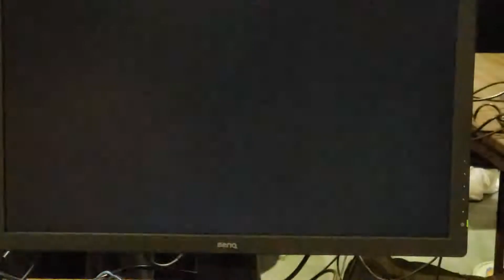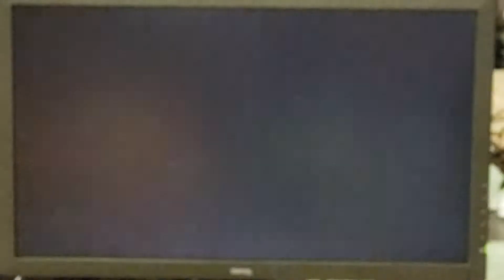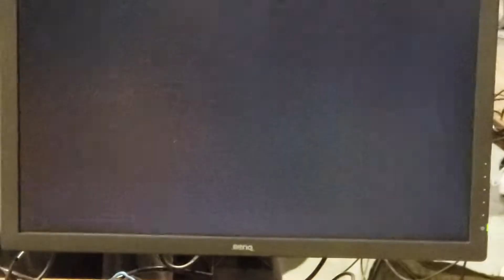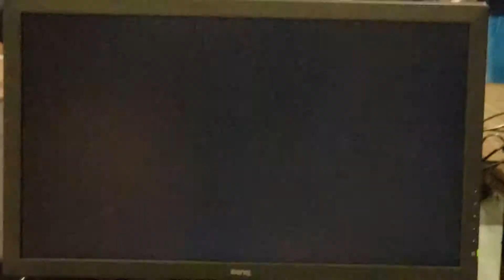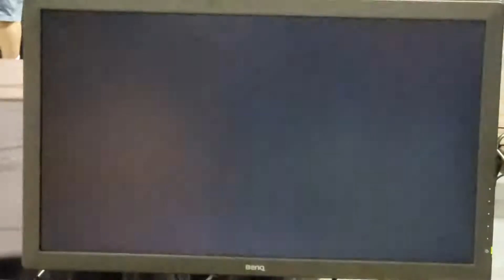CEO 2019 Pools - ScienceCat (Kokonoe) vs WoodGrilledChickenBryan (Mu)